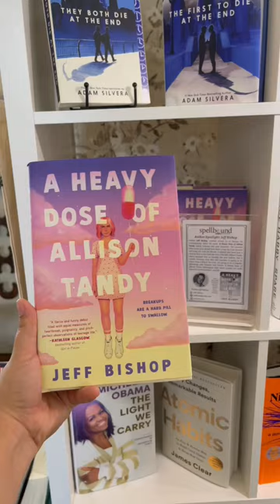Book shopping vlog✨💕